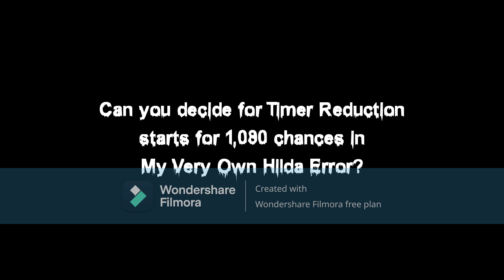Question for Timer Reduction from My Very Own Hilda Error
If you don't know what the bomb timer starts for 1,080 chances, I will comment in Barney Errors.

Voice used:
Hilda - uberduck.ai

Fonts used:
Wet1 Becker